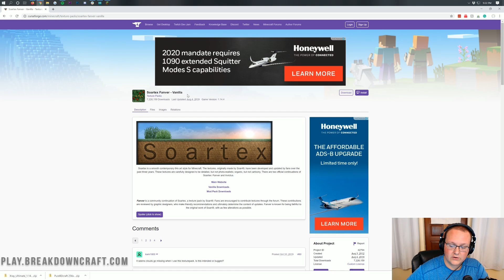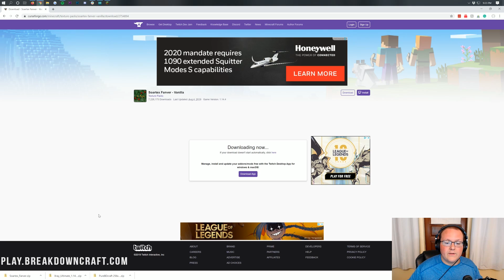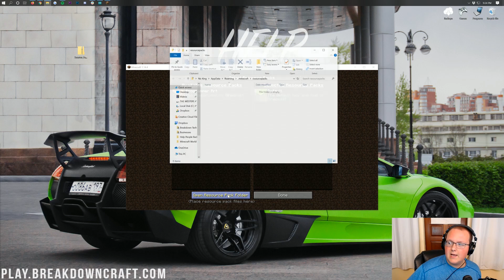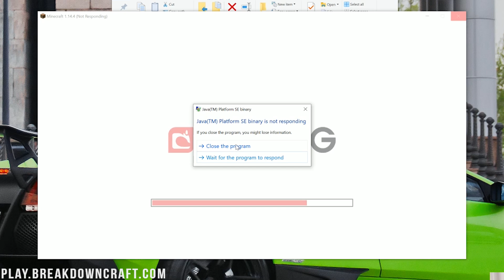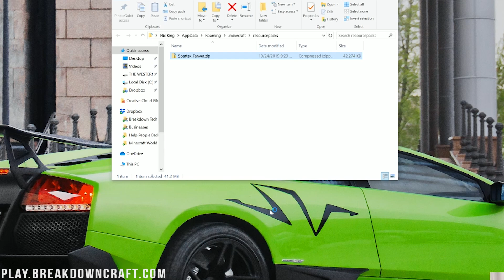How To Download & Install Soartex Fanver in Minecraft 1.14.4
This video shows you exactly how to download and install Soartex Fanver in Minecraft 1.14.4! Soartex Fanver is a more realistic looking resource pack for Minecraft 1.14.4. It smoothes out a lot of the Minecraft textures and really takes things up a notch. I have seen builds that looked horrible in default or other Minecraft texture packs, but in Soartex Fanver, they look absolutely stunning. So, let's go ahead and jump right on into how you can download and install Soartex Fanver in Minecraft 1.14.4!

Start your 24-hour DDOS-Protected Minecraft server with Apex Minecraft Hosting!

About this video: If you want to know how to download and install Sortex Fanver in Minecraft 1.14.4, this is the video for you. I show you exactly how to get Soartex Fanver up and running Minecraft 1.14.4. From where to download Soartex Fanver to how to get Soartex Fanver installed in Minecraft, we cover it all in-depth in order to make sure you setup Soartex Fanver in Minecraft no matter what. We even show you how to activate Soartex Fanver once you add it to Minecraft. Thus, without any more delay, let's go ahead and jump right on into how you can download and install the Soartex Fanver resource pack in Minecraft 1.14.4!

First and foremost, you will need to download Sortex Fanver for Minecraft 1.14.4. The Soartex Fanver Resource Pack for 1.14.4 is hosted on CurseForge making it one of the easier texture packs to download. Once you click it, you will be taken to CurseForge. Just scroll down the page a little bit and look at the right-hand sidebar. You will see a 'Minecraft 1.14' section. Under this, you will see a version of Soartex Fanver and download button next to it. Click that download button. You will be taken to a page where your download will begin after you wait 5 seconds.

After your download is finished, we need to learn how to install SoartexFanver in Minecraft 1.14.4. This is an incredibly easy process, and it starts with you just opening up Minecraft 1.14.4. Once you are there, click on 'Options', and you will see a 'Resource Packs' tab. Click on that, and here you will see all of the Minecraft resource packs and texture packs you have installed. (They are the exact same thing.) What you need to do to install Soartex Fanver though is click the 'Open Resource Packs Folder' button in the bottom right.

Doing this will open up your resource packs folder. All you need to do in order to install Soartex Fanver in Minecraft 1.14.4 is drag-and-drop it into this resource packs folder. Now, go back to Minecraft, and Sortex will not be there. To get it to appear, you will need to click 'Done' in the bottom right, and then click on 'Resource Packs' again. You will now see Soartex Fanver for Minecraft 1.14.4. Put your mouse over it and you will see an arrow pointing to the right. Click that arrow, and click the 'Done' button. Minecraft now reload with Soartex Fanver installed in Minecraft 1.14.4!

Congratulations! You now know exactly how to download and install Soartex Fanver in Minecraft 1.14.4. From where to download Soartex Fanver to how to get it added to Minecraft, that is every single step of download and installing the Soartex Fanver ResourcePack in Minecraft 1.14.4. If you have any issues or questions about Soartex for Minecraft 1.14.4, please let us know in the comment section down be sure to give this video a thumbs up and subscribe to the channel if you haven't already. It really helps us out, and it means a lot to me. Thank you very, very much in advance.